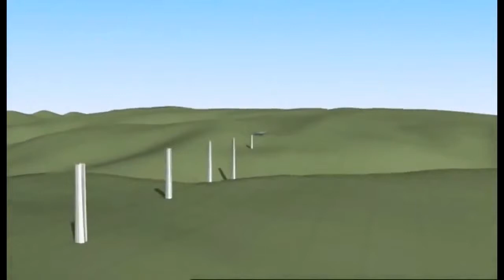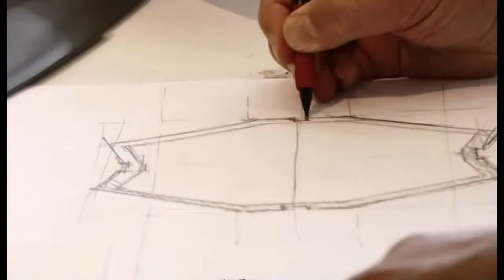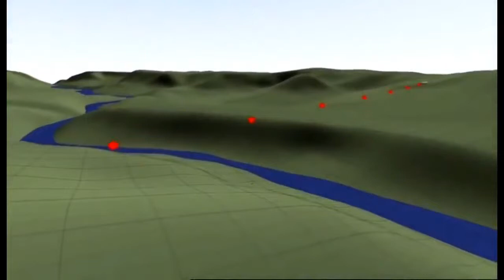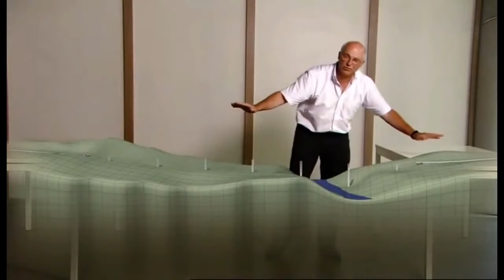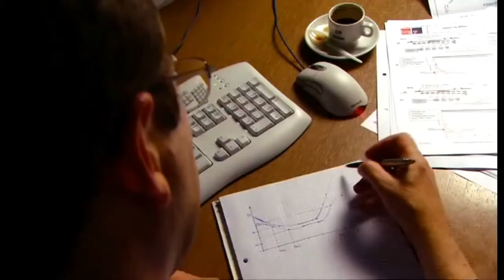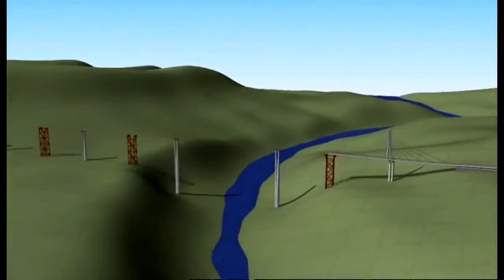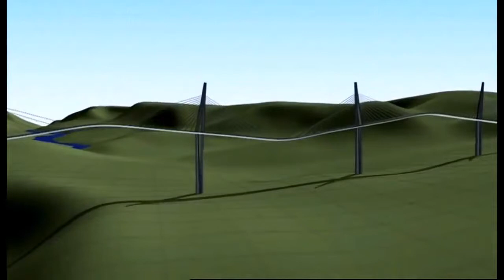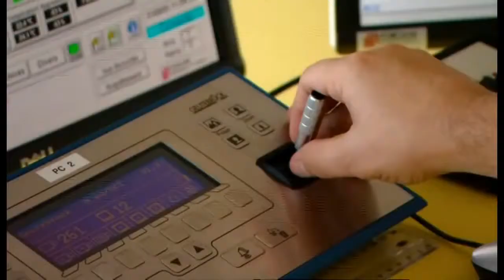The Tallest Bridge in The World 2014 - The Bridge from paris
The Millau Viaduct bridge is the tallest bridge in the world with one mast's summit at 343.0 metres (1,125 ft) above the base of the structure. It is the 12th highest bridge deck in the world, being 270 metres (890 ft) between the road deck and the ground below. Millau Viaduct is part of the A75-A71 autoroute axis from Paris to Montpellier. Construction cost was approximately €400 million. It was formally inaugurated on 14 December 2004, and opened to traffic on 16 December. The bridge has been consistently ranked as one of the great engineering achievements of all time. The bridge received the 2006 International Association for Bridge and Structural Engineering Outstanding Structure Award
An entrepreneurial Maryland man is charging $25 to drive motorists in their own cars across one of the world's scariest bridges because they are too terrified to do it themselves.
The William Preston Lane Jr. Memorial Bridge, known as the Bay Bridge, spans nearly five miles of the Chesapeake Bay to connect Maryland's eastern and western shores. Standing 186 feet tall at its highest point, the structure, which is regularly subject to violent storms, instills fear in thousands of Baltimore and Washington residents every time they drive across it.
This gave Alex Robinson and his family the idea of doing it for them, charging them for the peace of mind of not having to tackle the nerve-racking stretch themselves. And this Memorial Day weekend, as the annual pilgrimage to the beach towns and sailing harbors of the Eastern Shore began, business was booming.
the tallest bridge in the world 2014,